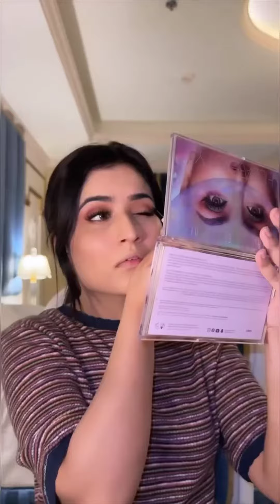Aroob Jatoi Makeup tutorial GRWM Video | Ducky Bhai wife